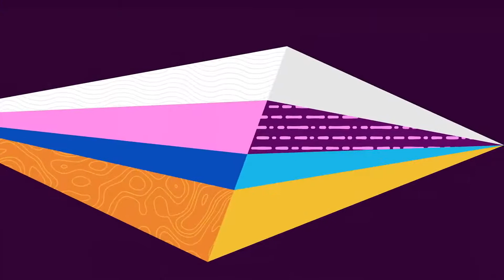Eurovision 2021 - Rehearsals - My Top 9 [DAY 3 - 🇦🇹🇨🇿🇪🇪🇬🇷🇮🇸🇲🇩🇵🇱🇸🇲🇷🇸]